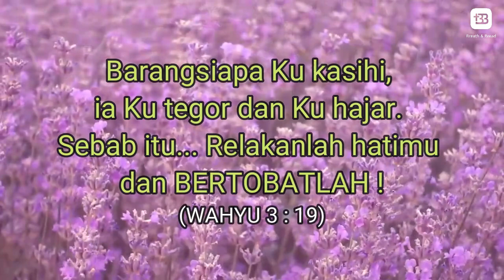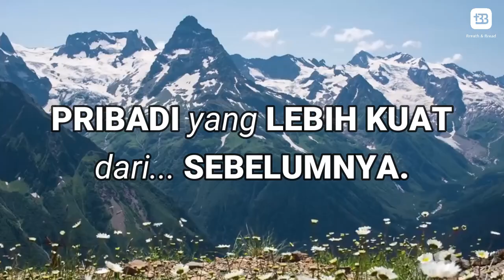Dibalik Masalah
Dalam setiap keadaan yang Tuhan izinkan kita alami, Dia selalu punya rencana yang indah. Dia mau kita selalu berubah dan menjadi seperti apa yang dikehendaki-Nya. Tuhan selalu ingin memberkati setiap kehidupan orang percaya. Bahkan di tengah-tengah himpitan masalah dan kesulitan. Ada berkat yang akan kita peroleh di saat kita menghadapi masalah?